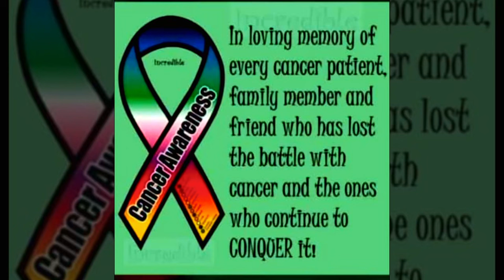KATTIE FT MR MP | HY HOU JOU HAND | CANCER AWARENESS